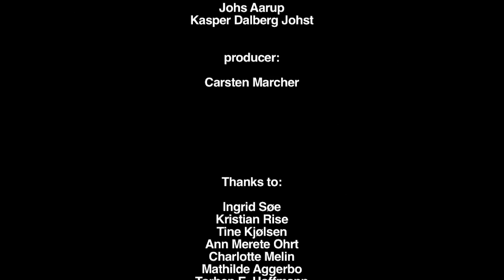Future of Fashion, Afgang Kunstakademiet, Boersen juli, 2013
26 af landets dimitterende designspirer fra Designskolen Kolding, Kunstakademiets Designskole og TEKO i Herning viste mandag d. 01. juli deres kollektioner frem på Børsen under det fælles modeshow "Future of Fashion".